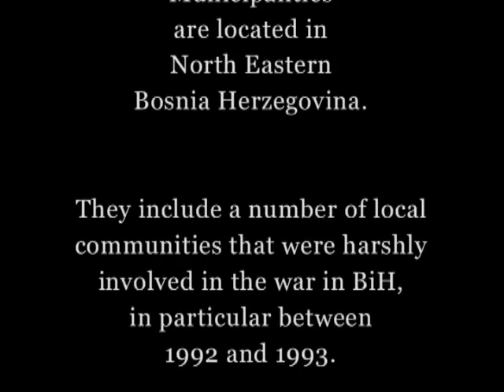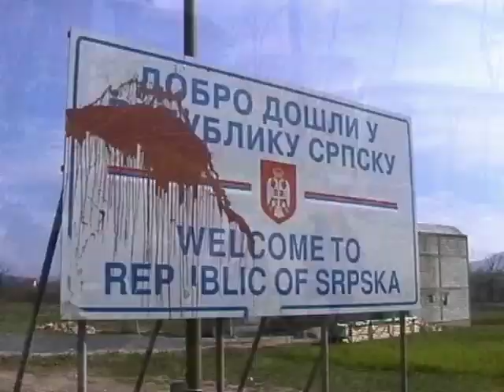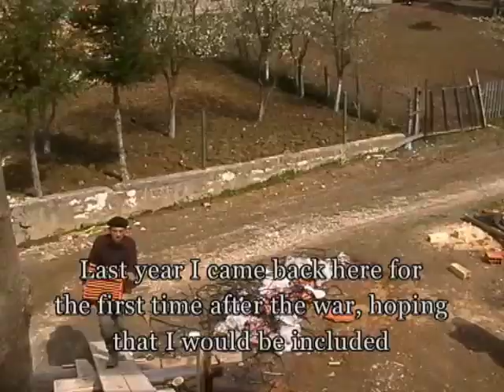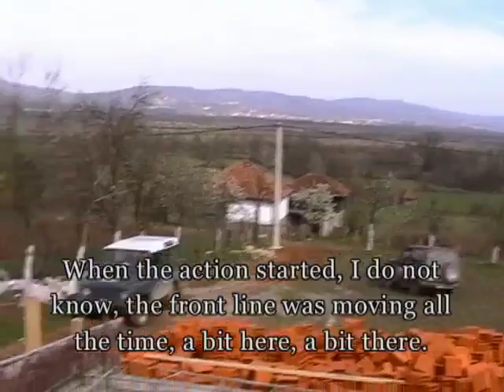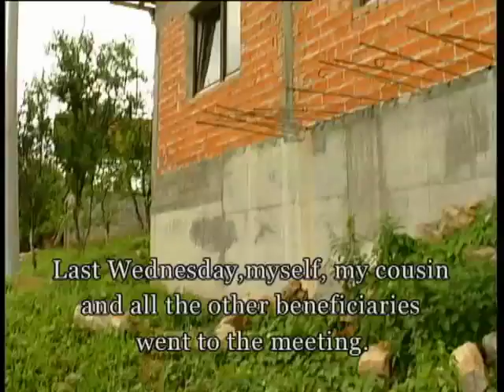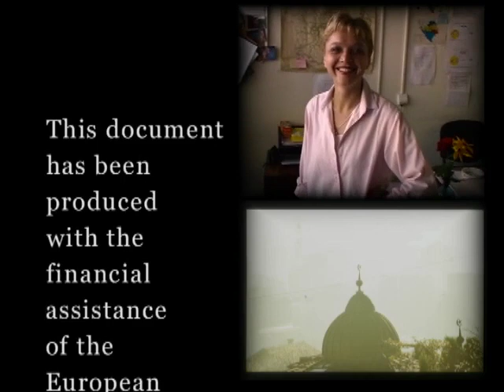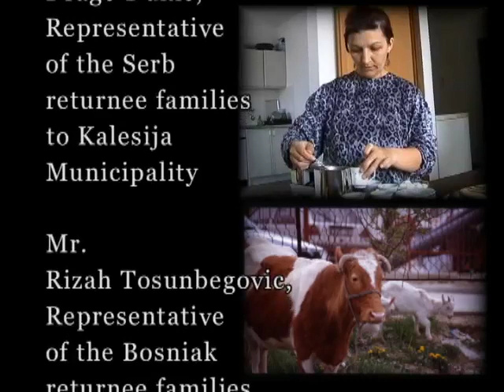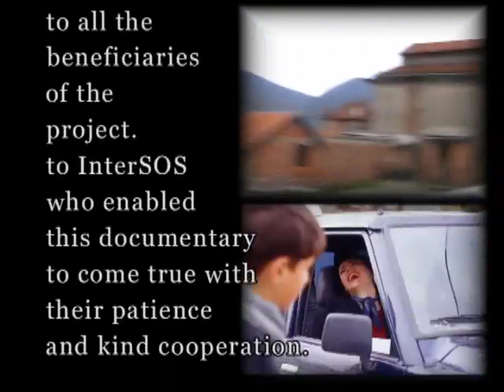Support to the spontaneous return to Serb families and Bosniak. Intersos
Documentary filmed in 2001 on the activities of Intersos in Bosnia and Herzegovina